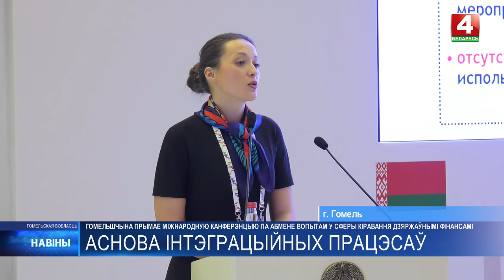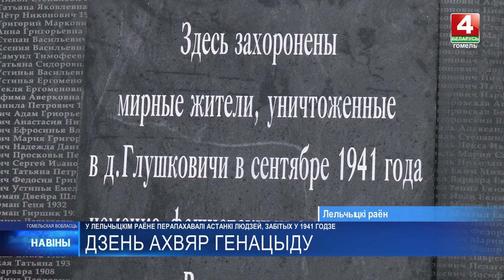Новости Гомельской области 09.12.2024